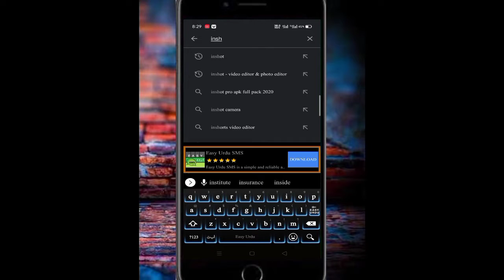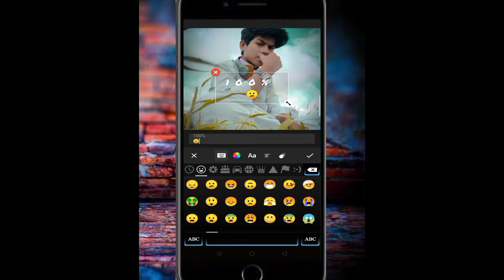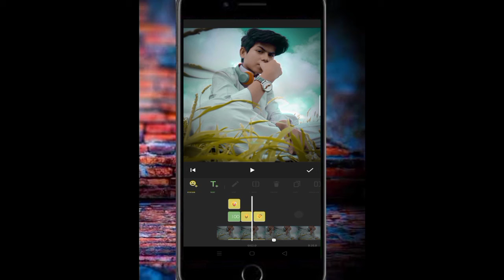Tiktok new trend add yout photo stickers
Playstore se mil ja ye ga